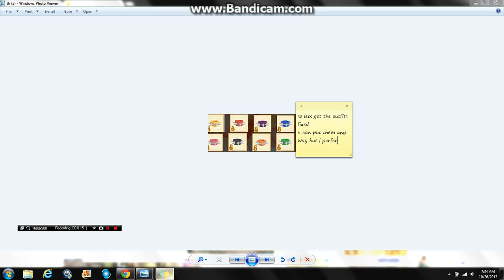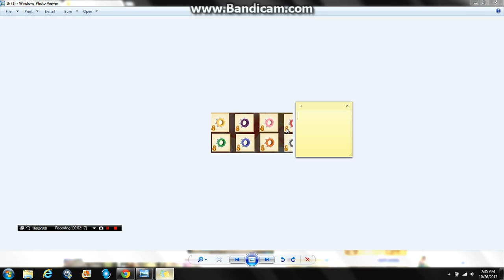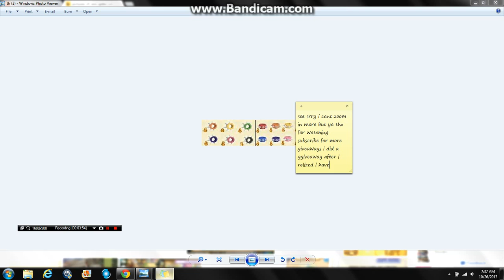RARE SPIKE COLLAR GIVE AWAY!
THANK U one of my subs told me to do this so i did thank u so much xxbeta rare your a great friend and sub thx daisy also known as betarare